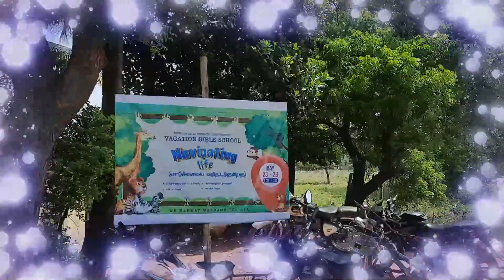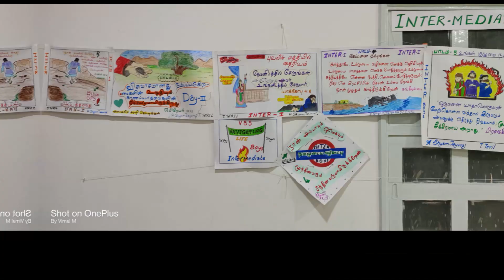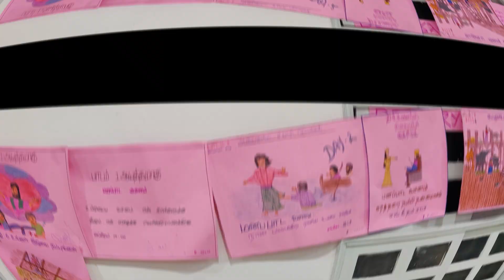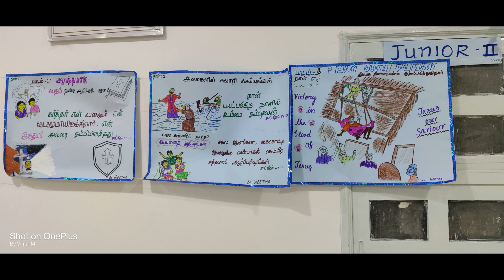VACATION BIBLE SCHOOL - 2022 || NEW GRACE AG CHURCH || TINDIVANAM